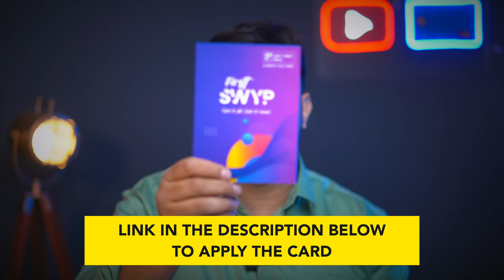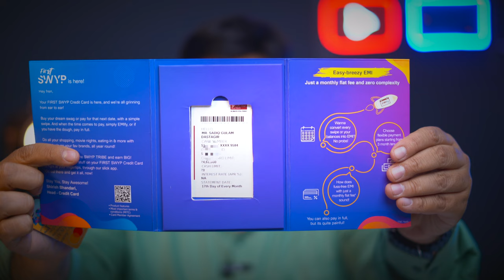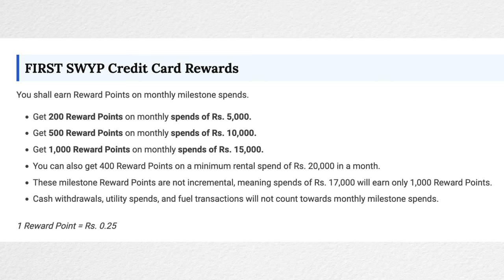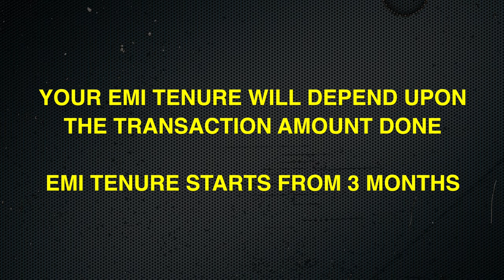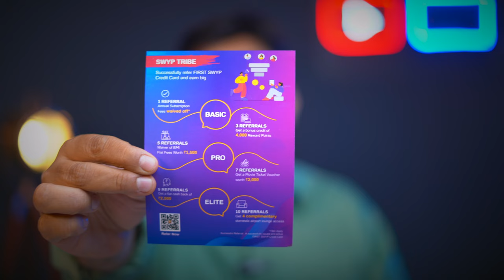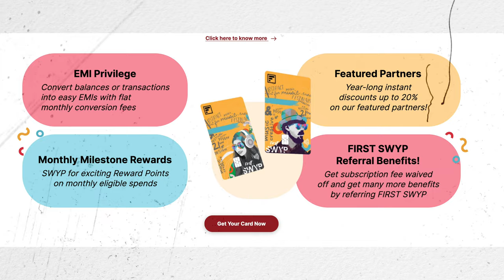IDFC SWYP Credit card | Best card of 2024 🔥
IDFC SWYP Credit card ek zabardast card hai, iss video main saari features aur benefits saath hi unboxing.
Chapters:
00:00 - Intro
00:49 - Unboxing
01:42 - Card Fees
02:05 - Welcome benefits
03:01 - Rewards Structure
03:16 - Brand Offers
04:02 - EMI Benefits
05:54 - Referral Bonus
06:21 - Card Payment
06:38 - More Benefits
07:30 - Final Thoughts